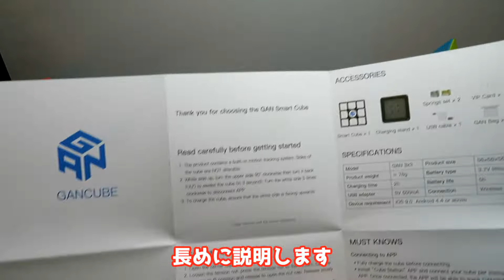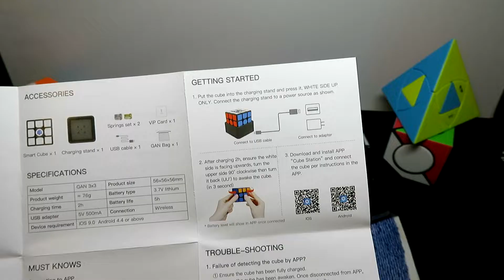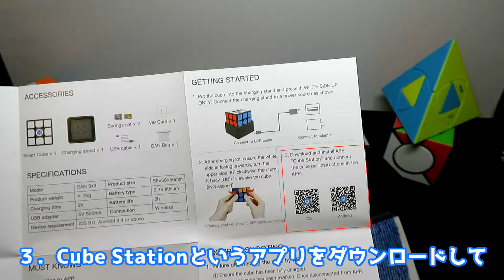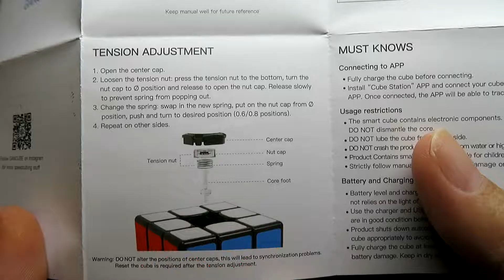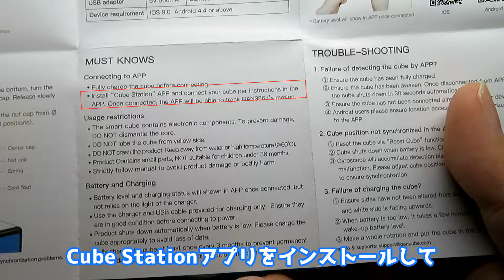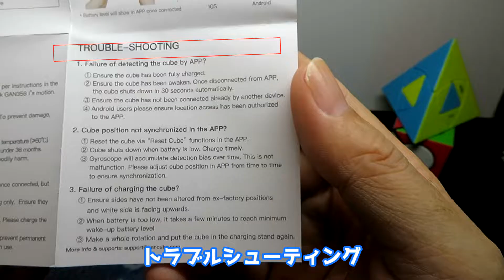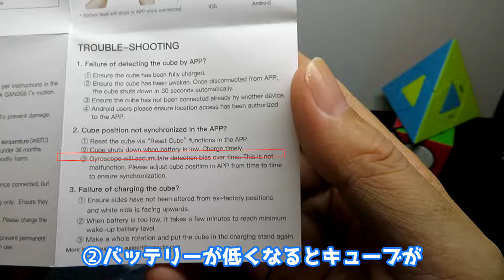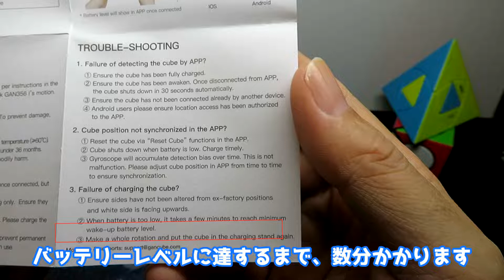GAN356iv2【取扱説明書の和訳】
GAN356iv2【取扱説明書の和訳】です！
取説マニアと、英語読めない方にお勧めです！
細かく読むと色々なことが書いてありました！